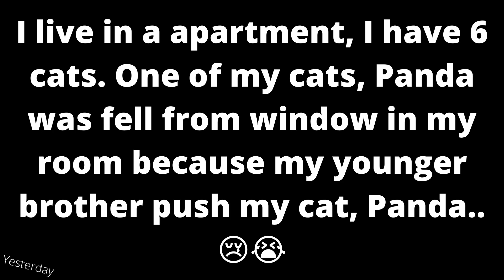Story About Panda